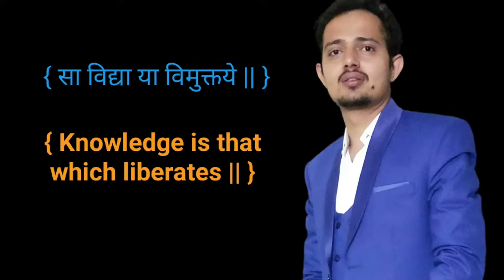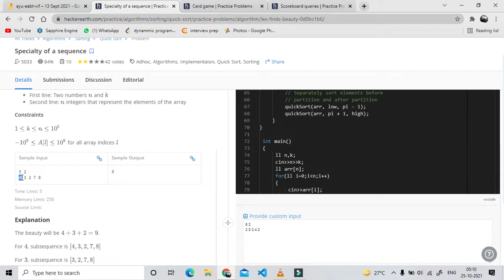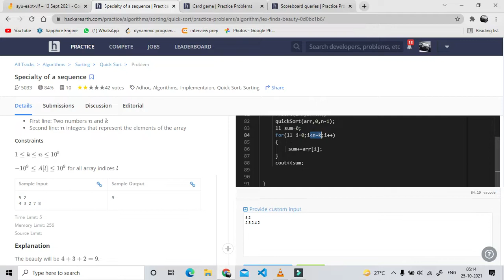Speciality Of A Sequence || Hackerearth || Trilok Kaushik || Tejus || Vasu || GeeksMan